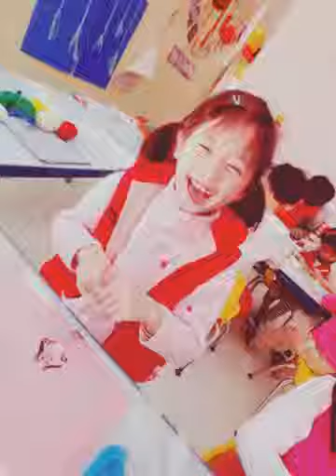Cute Band Aids Art & White Glue Germs